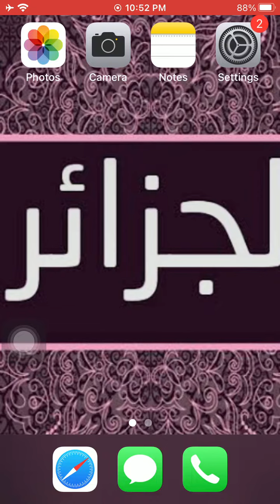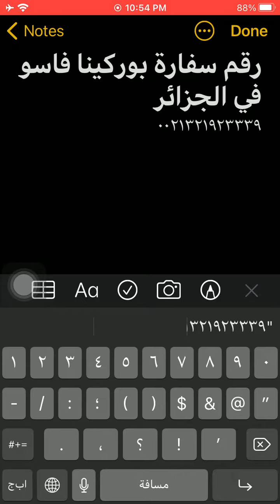رقم سفارة بوركينافاسو فى الجزائر